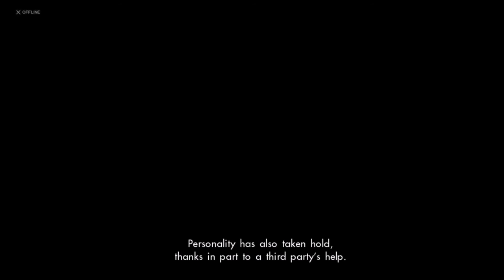Xenoblade Chronicles X - Yelv Affinity Missions (Japanese Voice Mod)